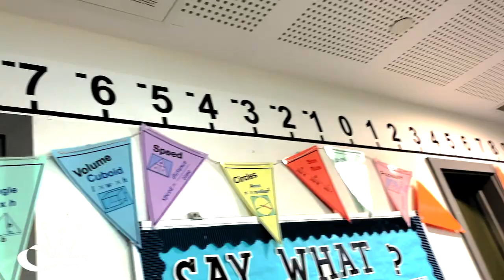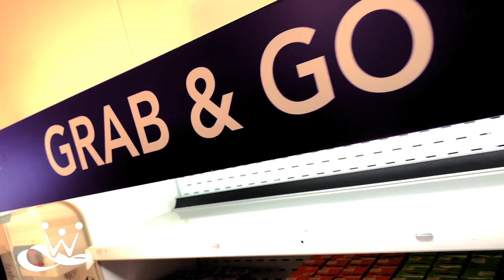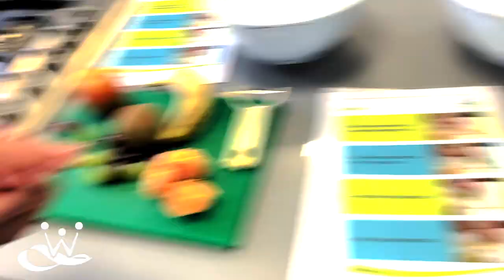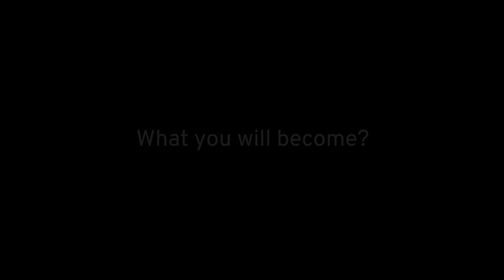Open Evening Film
Take a peek inside SRWA and hear from some of out students.